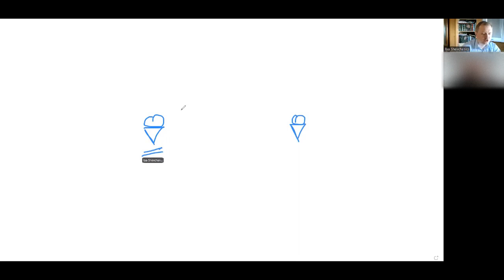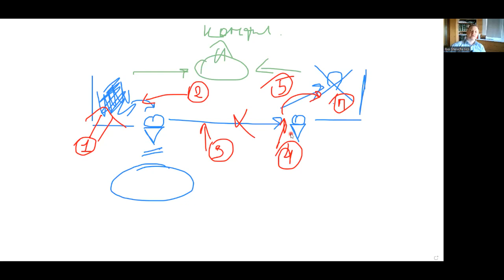Искусство быть понятным: устройство, проблемы, перспективы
Фрагмент разбора полётов в ходе тренинга.
О том, какая задача и как решается, если тебе необходимо, чтобы тебя поняли. О возникающих трудностях и вариантах их преодоления. Всем тем, кто хочет быть коммуникативно-компетентным в современном мире.
Хотите больше? Заходите в нашу группу

Здесь смотрим, на тренингах тренируем.